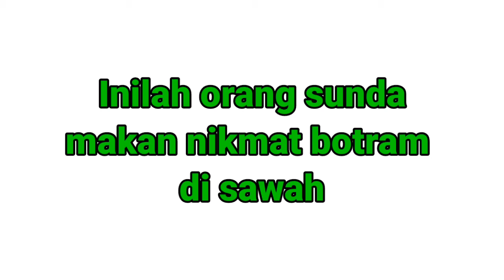Makan di sawah emang paling nikmat | Sawah pedesaan sunda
suasana persawahan desa dan alunan music merdu, suling sunda, degung sunda sambil makan liwet botram..